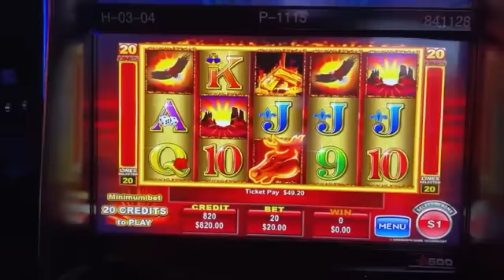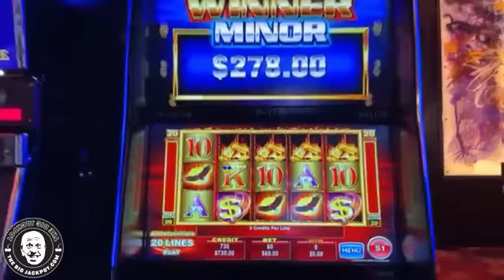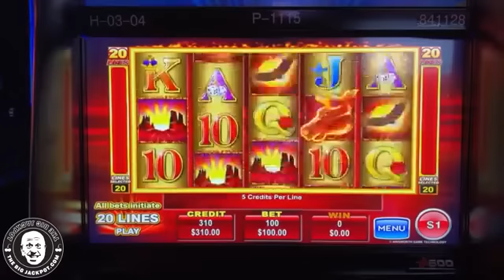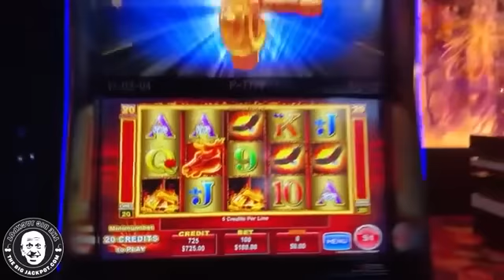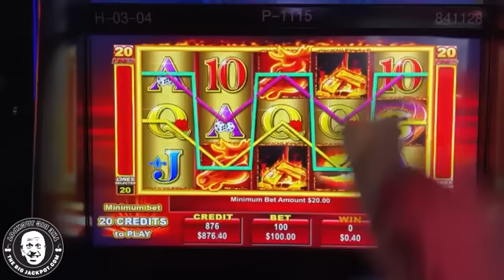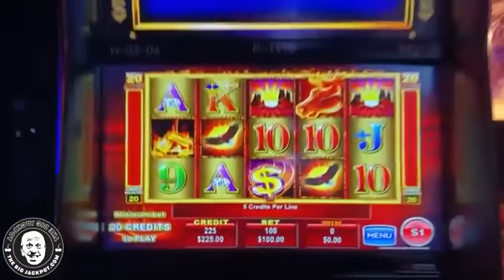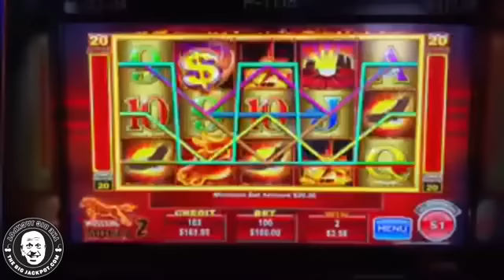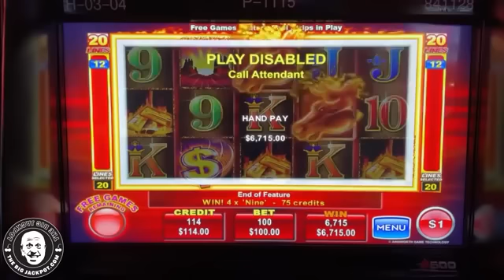MEGA JACKPOT WIN 🔥 Dream Jackpot Playing $100 Spins!